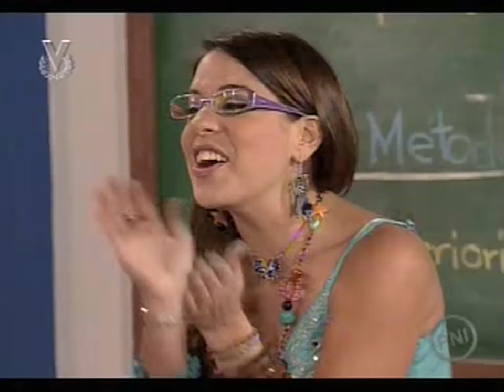Somos Tu y Yo - 2T/C34/P04 - La Zona de Los Tiburones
Somos Tu y Yo 2 Temporada
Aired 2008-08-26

Somos tú y yo lleva el género musical a un nuevo nivel al aplicarlo en una serie continuada para la televisión.

Esta producción fresca y dinámica presenta a un multitalentoso elenco de adolescentes interpretando un sinfín de pegajosas canciones y espectaculares números de baile en cada episodio, como parte integral de la trama.

El argumento gira alrededor de los estudiantes de "La Academia", una escuela de artes escénicas-sus sueños, ambiciones, talentos y relaciones. El corazón de la historia es el primer amor, y los televidentes seguirán el romance incipiente de los jóvenes cantantes Víctor y Sheryl, cuya amistad se convierte en amor verdadero en medio de muchos contratiempos. Una rica variedad de diversos personajes complementarios también aporta energía
explosiva, humor fresco y música inolvidable a esta serie juvenil destinada a convertirse en un gran éxito internacional.

Somos tú y yo ha demostrado ser un fénomeno de popularidad desde su estreno, generando un número impresionante de apasionados fans.